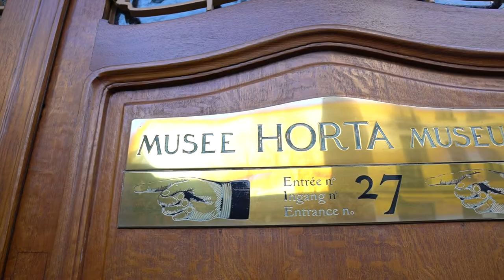discovering Art Nouveau in Brussels (DIY architecture tour!) | Europe Travel Diary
Come with me on a walking tour of Art Nouveau architecture in Brussels, Belgium ❤. If you're a solo traveler or looking for affordable things to do in Belgium, this is a great choice. I knew that Paris was famous for it's Art Nouveau buildings, but I didn't realize Brussels was too! The famous architect, Victor Horta, was a champion for the style throughout the city, kind of like Gaudi was in Barcelona. Links for all the buildings I visited and the map I used are below! I hope you enjoy today's tour and the last video from Brussels for this trip.

Brussels Major Sites at Night (Mannekin Pis + Grand Place and More)

🕒 TIMESTAMPS 🕒
0:00 Intro
0:40 Who is Victor Horta?
1:40 What is Art Nouveau?
2:36 The Otlet Mansion
2:50 The Tassel Mansion (check out interior photos in description!!)
3:38 Albert Roosenboom House
3:56 The Solvay Mansion
5:28 Rue Africaine 92
6:25 The Horta Museum
6:56 Is the Horta Museum worth visiting?

💻 TECH STUFF 💻
Main Camera
Vlogging Lens

Hey there! My name is Regan (it sounds like vegan). I'm a freelance photographer, living in Oklahoma City and traveling the world when I can. You may recognize me from my videos about France. If so, it's great to see you again!